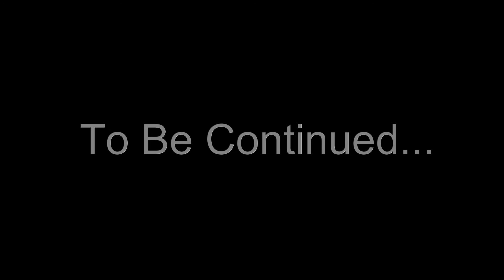Welcome to Week 8, Part 2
Welcome to Week 8, part 2. A lot of training this week, both professionally and non-professionally. I would be nowhere if it was not for my friends. Work still in progress.